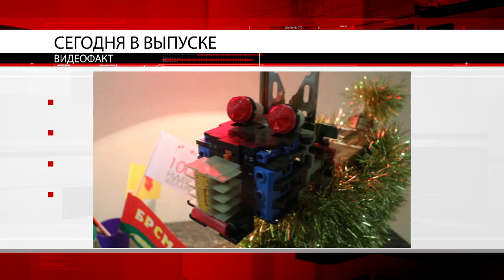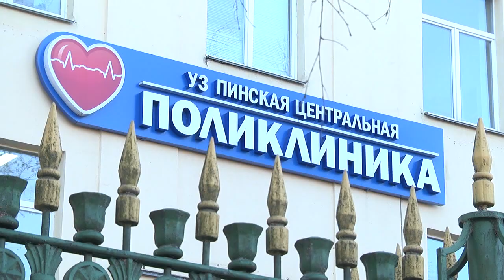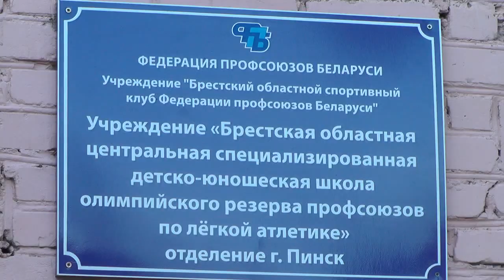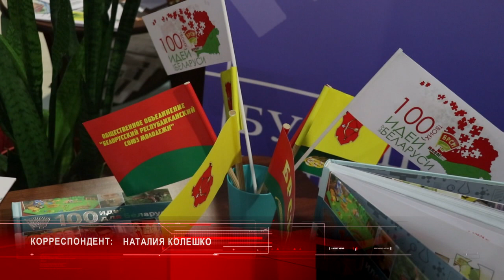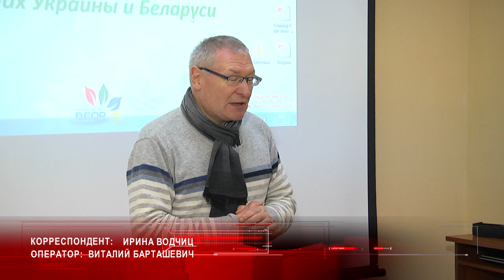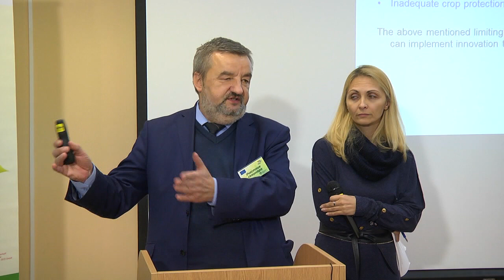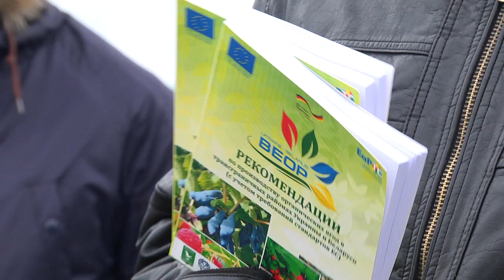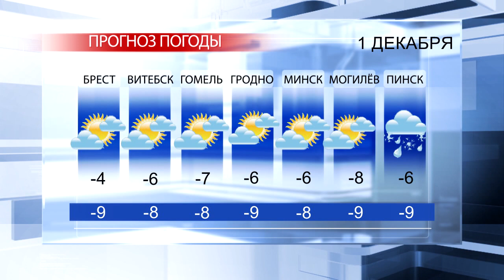ВИДЕОФАКТ. Новости Пинска и Пинского района (от 30.11.2018)